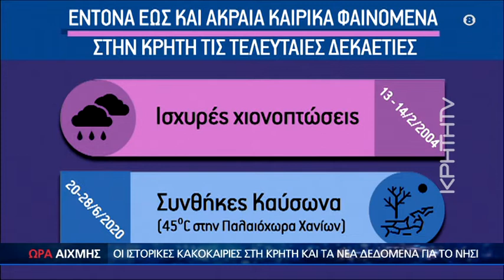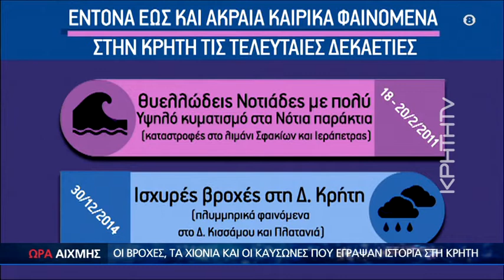Οι κακοκαιρίες που έγραψαν ιστόρια στη Κρήτη ΩΡΑ ΑΙΧΜΗ